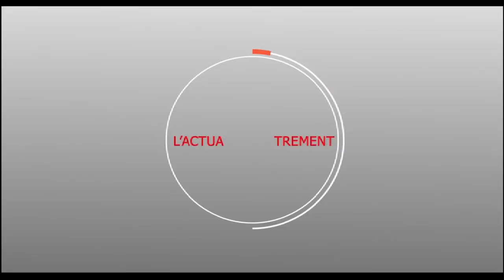Touba : Moustapha Cisse lo Opposition bi Ay féne katt lagne....